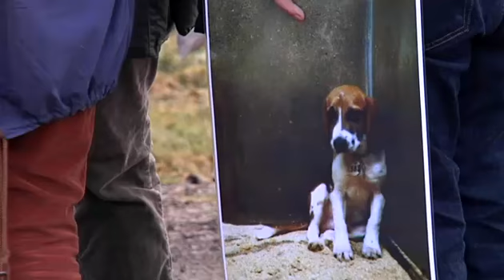Demonstranter vill ge kärleksfulla hem till försöksdjur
Astra Zenecas hundkennel utanför Örkelljunga ska läggas ner. Under lördagen demonstrerade djurvänner mot att runt 400 hundar därifrån ska omplaceras till andra djurförsöksanläggningar i Sverige och utomlands.

Publicerad på hd.se lördag 5 januari 2013.